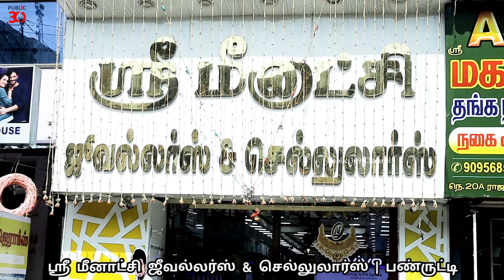ஶ்ரீ மீனாட்சி ஜீவல்லர்ஸ் & செல்லுலார்ஸ் அவர்களுடன் நடிகர் திரு.தங்கதுரை அவர்கள்